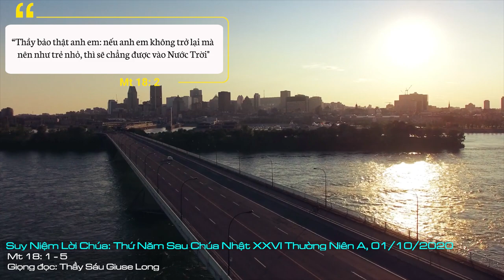Suy Niệm Lời Chúa: Thứ Năm Sau Chúa Nhật XXVI Thường Niên A, 01/10/2020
Thứ Năm Sau Chúa Nhật XXVI Thường Niên A: Qua lời cầu bầu của thánh Têrêsa, cho chúng con luôn biết sống tinh thần thơ ấu thiêng liêng trong cuộc sống hằng ngày như thánh nữ đã sống. Đó là tinh thần “làm việc nhỏ với tình yêu lớn; làm những việc tầm thường với lòng mến phi thường”, hầu mai sau chúng con cũng được ghi sổ vào hàng ngũ các thánh trên trời.
Nên thánh, đó không chỉ là mục tiêu cho mọi nỗ lực và phấn đấu của con người khi sống trên trần gian, nhưng còn là lệnh truyền của Chúa Giêsu: “Anh em hãy nên hoàn thiện như Cha anh em trên trời là Đấng hoàn thiện”. Thế nhưng, trong đời sống Giáo Hội, nên thánh cũng có nhiều cách thế và con đường khác nhau gọi là linh đạo, để phù hợp với từng lứa tuổi cũng như từng bậc sống. Chẳng hạn như, có người nên thánh theo con đường khổ hạnh của thánh Bênêđictô; có người chủ trương sống đời khó nghèo như thánh Phanxicô Assisi; có người lại cảm thấy mình được thôi thúc bởi gương sống phục vụ bác ái của vị thánh gần đây nhất là mẹ Têrêsa Calcutta. Và phụng vụ Lời Chúa hôm nay cùng với mẫu gương sống thánh của thánh nữ Têrêsa Hài Đồng Giêsu, cũng giới thiệu cho chúng ta một con đường chắc chắn và nhẹ nhàng để nên thánh, đó là con đường trở nên thơ bé trước mặt Chúa.
Qua đoạn Tin Mừng, dường như có một sự trái ngược trong ánh nhìn, trong suy nghĩ của Chúa Giêsu và các môn đệ. Các môn đệ đến gần hỏi Chúa Giêsu: “Thưa Thầy, ai là người lớn nhất trong Nước Trời”. Đây là nỗi bận tâm đã theo các ông từ khi Chúa Giêsu loan báo rằng Người sẽ lên Giêrusalem để chịu khổ nạn và chịu chết. Thay vì trả lời trực tiếp câu hỏi, Chúa Giêsu gọi một em nhỏ đến đặt giữa các ông và nói: "Thầy bảo thật anh em: nếu anh em không trở lại mà nên như trẻ nhỏ, thì sẽ chẳng được vào Nước Trời”. Trong khi các môn đệ đang bận tâm đến những cái lớn lao của quyền lực, của địa vị, của danh vọng, thì Chúa Giêsu lại muốn các ông trở nên bé nhỏ, tầm thường như một trẻ thơ.
 Đó là nghịch lý trong suy nghĩ của các tông đồ, nhưng cũng rất có thể là nghịch lý trong suy luận của nhiều người thời đại hôm nay, trong đó có chúng ta. Quả vậy, sống giữa một thế giới văn minh, tiến bộ, ai cũng thích làm những chuyện kinh thiên động địa để có thể đi vào kỉ lục guiness. Chẳng hạn, như những tòa nhà cao ốc chọc trời, những đại lộ thênh thang nối liền nhiều quốc gia, hoặc những cây cầu thế kỷ bắc qua eo biển nào đó. Đằng này, Chúa Giêsu lại dạy:  "Ai tự hạ, coi mình như em nhỏ này, người ấy sẽ là người lớn nhất Nước Trời”. Thế nhưng, đối với thánh nữ Têrêsa thì lời dạy ấy không có gì lạ thường. Ngược lại, dựa vào những lời dạy của Chúa Giêsu trong Tin Mừng hôm nay, thánh nữ Têrêsa đã tìm ra phuơng cách nên thánh riêng, một con đường nên thánh hữu hiệu cho phận nhi nữ của ngài, đó là con đường thơ ấu thiêng liêng.
 Nhưng, như thế nào thì mới kể mình là hèn mọn như trẻ nhỏ? Thánh nữ Têrêsa giải thích như sau: “Trẻ nhỏ thì không làm được những việc nặng nhọc của người lớn. Và ở trong Giáo Hội, thì việc đi giảng đạo khắp nơi, việc đổ máu tuyên xưng đức tin hoặc làm các phép lạ, đều là những việc lớn, phận nhi nữ không thể làm được. Nhưng không sao. Giống như trong một gia đình, anh chị làm việc nặng, còn em bé thì chỉ cần ngoan ngoãn, ở bên mẹ và làm vui lòng mẹ. Chỉ cần như thế là em đã làm ba mẹ vui, làm anh chị phấn khởi, và như vậy là em đã cộng tác vào mọi công việc nặng nhọc của người lớn rồi”. Như thế, nói như thánh Giáo hoàng Gioan Phaolô II: “Thánh nữ Têrêsa đã đề ra một con đường nên thánh không phải hệ tại thi hành những công trình vĩ đại, nhưng là con đường tín thác và hoàn toàn phó thác cho ơn thánh Chúa”.
Đời sống mỗi chúng ta cũng đầy rẫy những giới hạn: về sức khỏe, về vóc dáng, về khả năng, về tri thức, v.v. nhất là về mặt tinh thần và luân lý. Thế nhưng, thánh Têrêsa chỉ dẫn cho chúng ta biết: qua Tin Mừng Chúa Kitô rao giảng, những yếu đuối đã trở thành sức mạnh, những cái tầm thường bé nhỏ đều trở nên phi thường, vĩ đại nhờ tình yêu. Thế giới hôm nay đã có quá nhiều điều lớn lao, nhưng dường như tình người lại ít đi. Hãy trở thành những vị thánh của thời đại bằng một đời sống yêu thương và phục vụ. Đôi khi chỉ là một nụ cười cảm thông, một ánh mắt chia sẻ, hay có khi chỉ là một thái độ nhẫn nhục, một hy sinh kín đáo, v.v. Nhưng nếu chứa đầy tình yêu thương, thì sẽ mang lại lợi ích lớn lao cho mọi người.
 Nguyện xin Chúa, qua lời cầu bầu của thánh Têrêsa, cho chúng con luôn biết sống tinh thần thơ ấu thiêng liêng trong cuộc sống hằng ngày như thánh nữ đã sống. Đó là tinh thần “làm việc nhỏ với tình yêu lớn; làm những việc tầm thường với lòng mến phi thường”, hầu mai sau chúng con cũng được ghi sổ vào hàng ngũ các thánh trên trời. Amen.